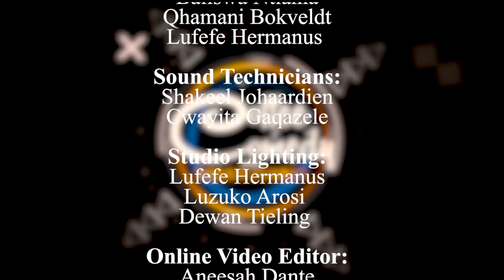Coffee & Comedy with Rezah Forbes S1E4 (NEW YEARS EDITION)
An exciting late night show for viewers who love to enjoy a coffee and good television with a couple of good laughs.

In this episode of C&C Rezah Celebrates NEW YEARS with Celebs!